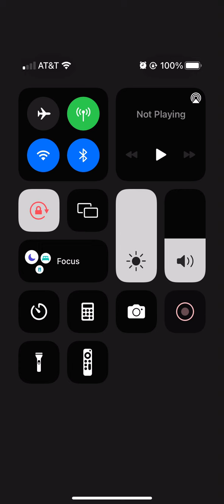Welcome to Vancouver!